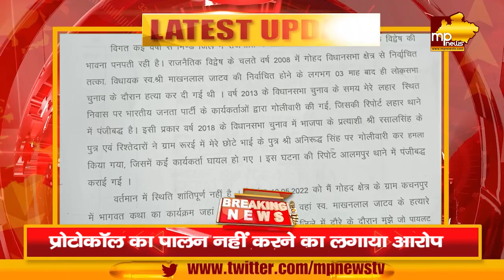नेता प्रतिपक्ष डॉ. गोविंद सिंह ने लिखा मुख्यमंत्री को पत्र, बताई ये बड़ी वजह MP NEWS BHOPAL